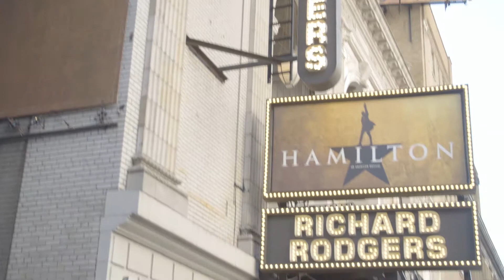Preview -Hamilton Star Javier Munoz on How to Succeed in New York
On the next episode of Coffee with New York, the star of Hamilton on Broadway, Javier Muñoz, talks to us about being born and raised in Brooklyn, experience the New York City struggle and living the New York hustle.

Coffee With New York is presented by New York Coffee Festival, a three-day celebration of the vibrancy of the coffee industry. 100% of NYCF profits help Project Waterfall and charity: water provide clean water and sanitation projects to coffee-growing communities.

Directed by Mike Henneberger